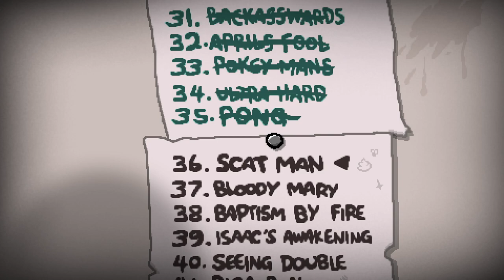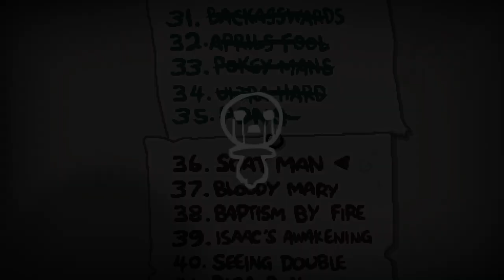IM A SCATMAN! - Let's Play The Binding of Isaac Repentance - Part 17